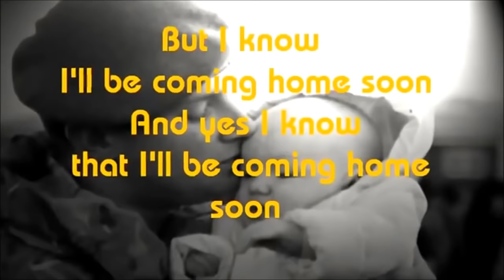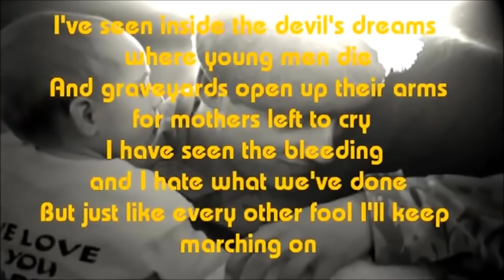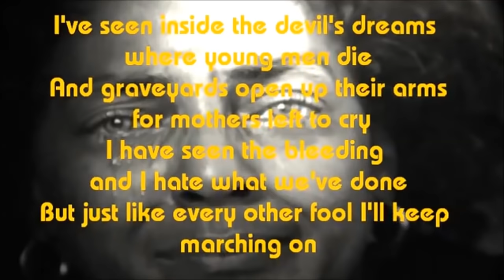Sons of Anarchy - Soundtrack ( Best Songs )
Songs of Anarchy. Music from Sons of Anarchy.Listen the best songs from Sons of Anarchy.

1. Battleme - Hey Hey, My My (Sons of Anarchy )
2. Jack Savoretti -- Soldiers Eyes (Sons of Anarchy)
3. Joshua James - Coal War (Sons of Anarchy)
4. The White Buffalo - Oh Darlin' What Have I Done